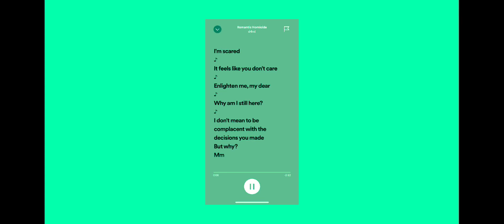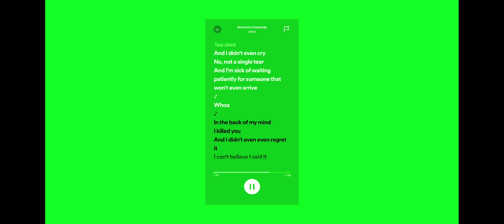romantic homicide-d4vd-sped up